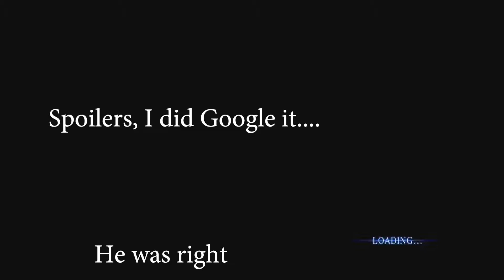Resident Evil 6 - Leon's Story Chapter 1 Part 2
A long awaited return to horror